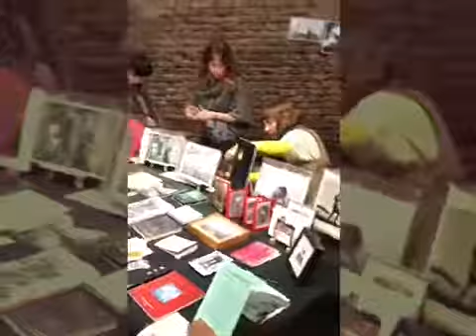Livro Inventado na BAPHoto 2018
Veja como estava a Photobbok Tijuana dentro do Festival Internacional de Fotografia de Buenos Aires.